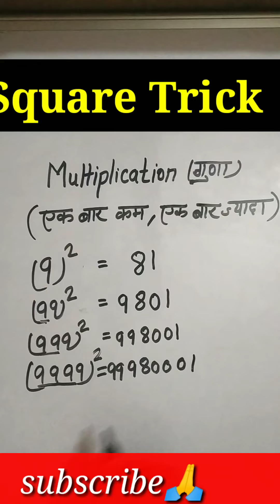Square निकाले 2 सेकेंड में|Square trick|Fast calculation Trick#shorts#tricks#square_trick